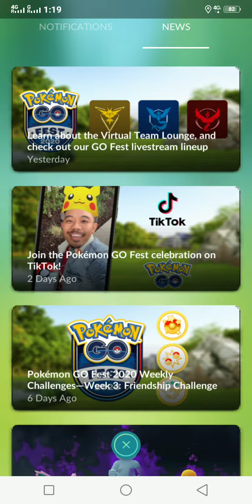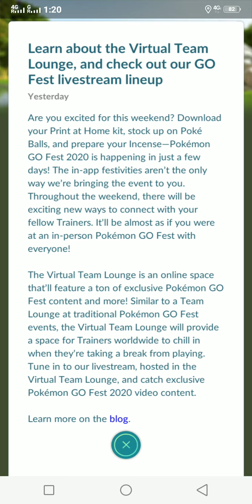Pokemon go are you guys ready for GO fest 2020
Pokemongolive.com